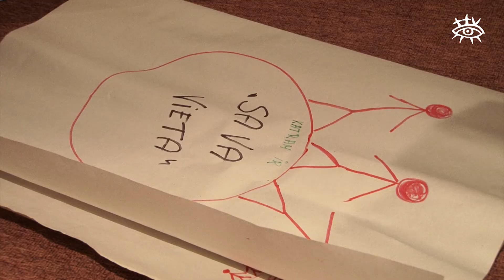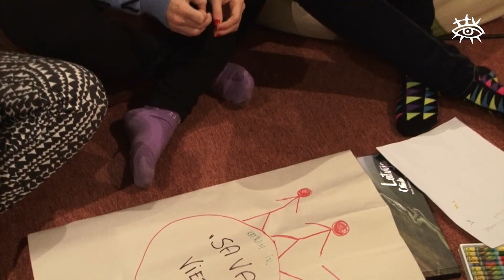Jauniešu iniciatīvas centrs “Sava Vieta” uzņem jaunus dalībniekus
Jauniešu iniciatīvu centrs “Sava Vieta” otrdienas pēcpusdienā aicināja ciemos visus tos jauniešus, kuri vēlas aktīvi iesaistīties centra darbībā un kopā darīt labas lietas.